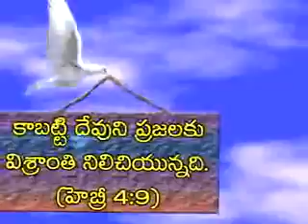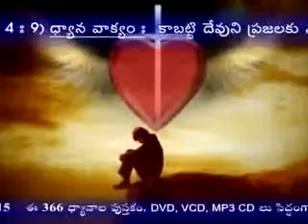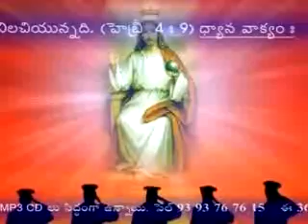విశ్వాసపు చెక్ బుక్-SEP-28